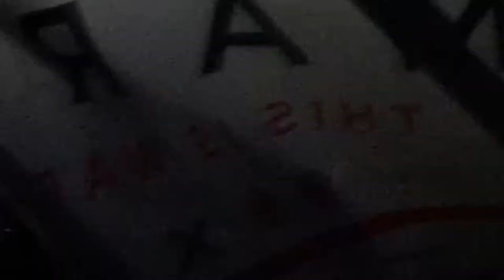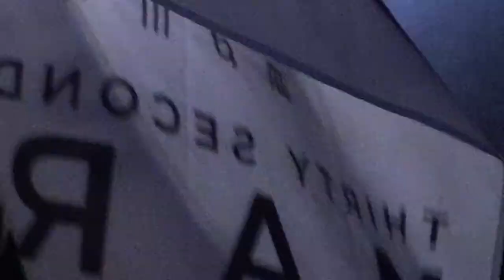Thirty Seconds To Mars - Love Is Madness | Milano Rocks 8 Settembre 2018